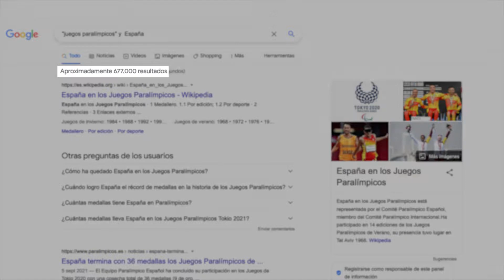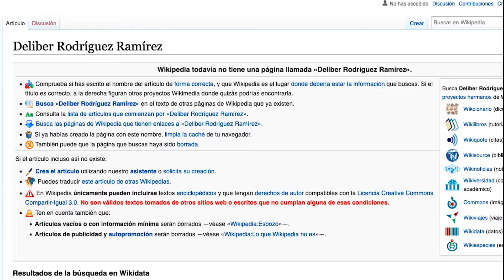TODO LO QUE NO SE COMUNICA, NO EXISTE.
Deliber Rodríguez, atleta paralímico (campeón del mundo de los 400m T20, campeón de Europa de 400m, 800m y relevos), repasa su trayectoria y la de algunos deportistas paralímpicos y habla de la importancia de la comunicación.

Vídeo emitido en la V Jornada sobre el Tratamiento de la Discapacidad en los medios de comunicación, organizado por la Fundación A LA PAR y la Federación de Asociaciones de Periodistas (FAPE) en el estadio Vallermoso.